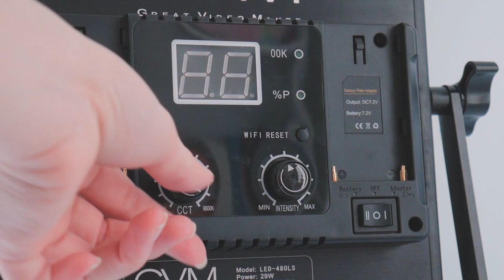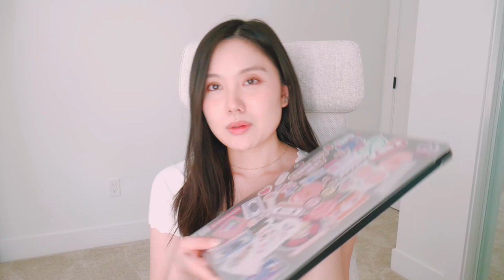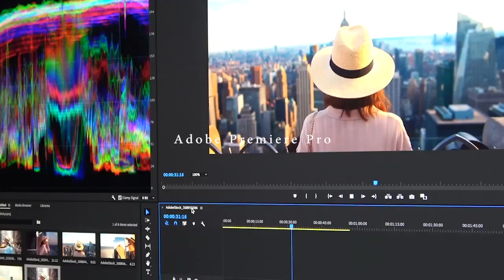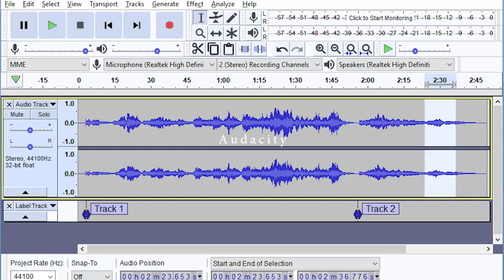how i make my youtube videos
OPEN ME!

Hi loves, wanted to talk a bit (actually a lot sorry) about the things I use to make my videos, obviously this is just what I use, but I hope this helps you or answers some of your questions :) Sorry about the weird lighting in this video and color changes, I did not realise till after I filmed LOL (funny cause this video is about making videos and still can't get it right :D)

Rode VideoMic

AmazonBasics 52-Inch Carbon Fiber Travel Tripod

GVM Led Bi-Color Video Light

HQRP AC Power Adapter

♡ Nancy